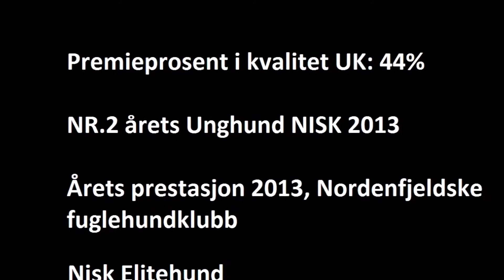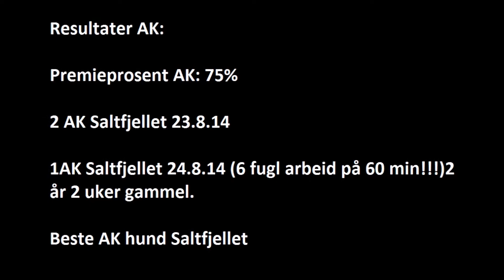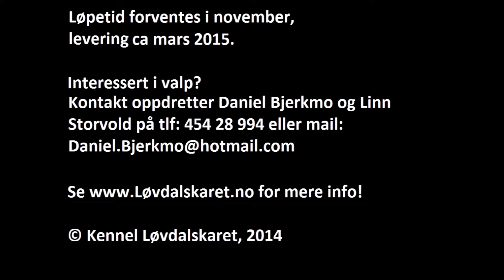Rypejakt med Heggelifjellets Indie og Oter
Heggelifjellets N-Indie skal nå på førstkommende løpetid pares med Heggelifjellets Oter, løpetid forventet november 2014 med levering ca mars 2015. Se for mere info!